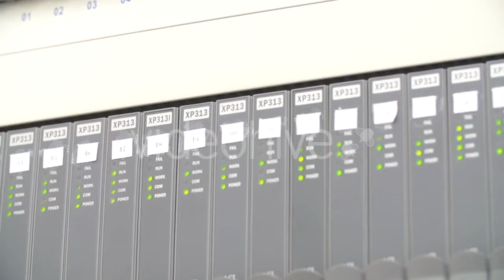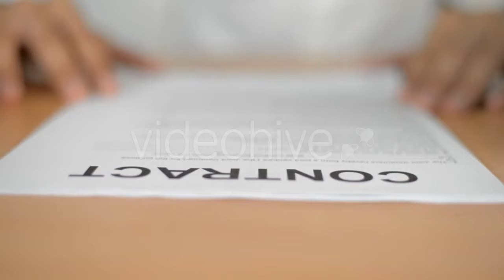Laboratory Cabinet Circuit - (technology) Stock Footage | Mega Pack +40 items